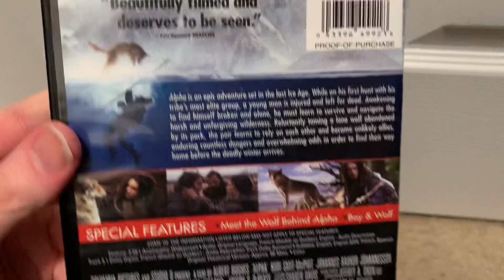Alpha DVD Overview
The DVD Overview of Alpha

Bonus Features :
Meet Chuck: The Wolf Behind Alpha
Boy and Wolf

Previews:
Venom
Spider-Man: Into the Spider-Verse
Goosebumps 2: Haunted Halloween
Hotel Transylvania 3: Summer Vacation
Searching